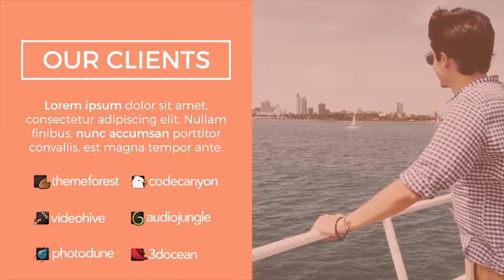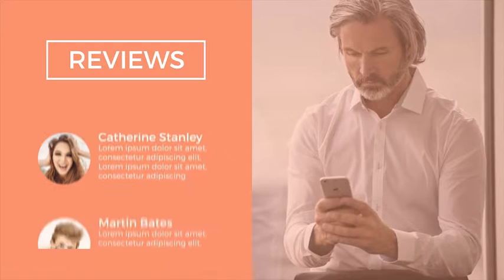Modular Corporate Presentation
This is a “Modular Corporate Presentation” project, which was created to help you tell about your company or promote products and services.